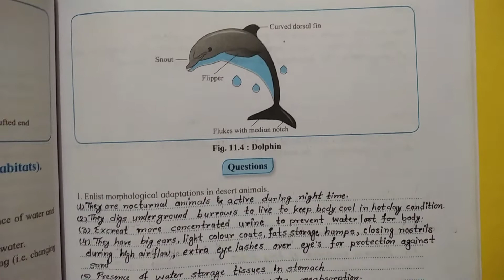Bio practical for 12||B.Demo exp no 11||Study of adaptations in animals for xeric &_ (Shinkar sir)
Bio practical for 12||B.Demo exp no 11||Study of adaptations in animals for xeric &_ (Shinkar sir) ||Practical skills